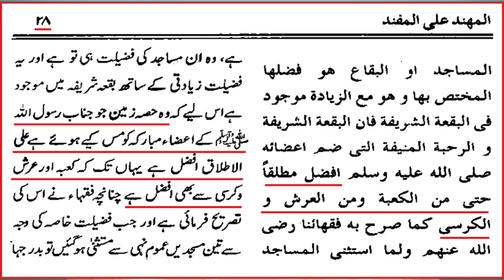Tableegh Ka Tareeqa ??? Engineer Muhammad Ali Mirza Ki Zati Zindagi Ka WAQIAH !!! (Part 13)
A Critical Video Clip with JPG References From 56-ILMI-o-Tahqeeqi MAJLIS (31-March-2019) about the Personal Life Incident Of Engineer Muhmmad Ali Mirza Bhai.

ULMA Main Maal Ka Fitna !!! Engineer Muhammad Ali Mirza Ki Zati Zindagi Ka WAQIAH !!! (Part 2)
Namazain JAMA Karna HARAM Kyun ? Engineer Muhammad Ali Mirza Ki Zati Zindagi Ka WAQIAH !!! (Part 5)
BUZURG Parasti Aik Fitna Kyun ??? Engineer Muhammad Ali Mirza Ki Zati Zindagi Ke WAQIAT !!! (Part 6)
TOHEED Aur SHIRK Main FARAQ ??? Engineer Muhammad Ali Mirza Ki Zati Zindagi Ka WAQIAH !!! (Part 7)
Maut Kis Qadar Qareeb Hai ??? Engineer Muhammad Ali Mirza Ki Zati Zindagi Ka WAQIAH !!! (Part 10)